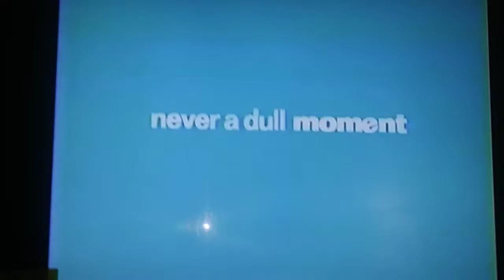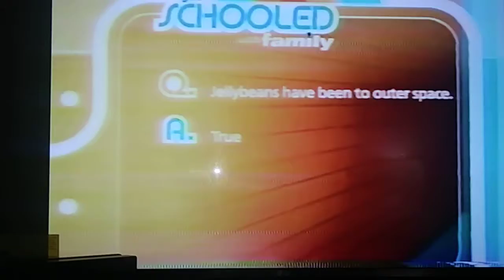Family Channel Years Being on the Air ( 1988 - 2022 )